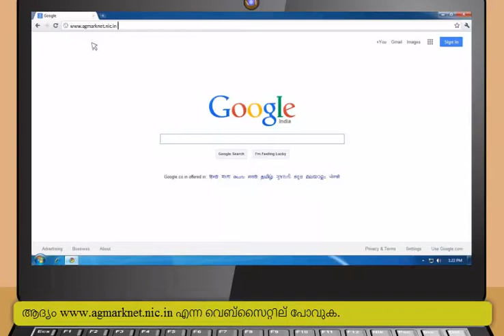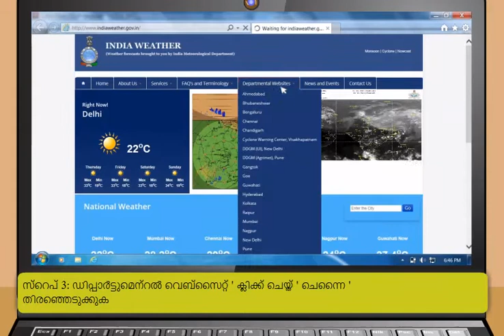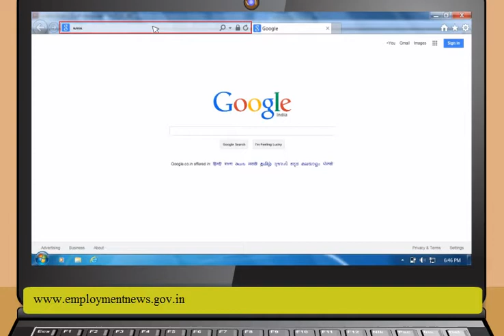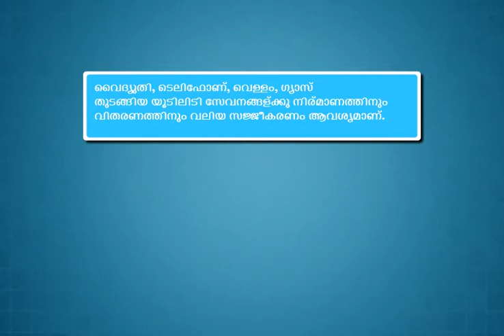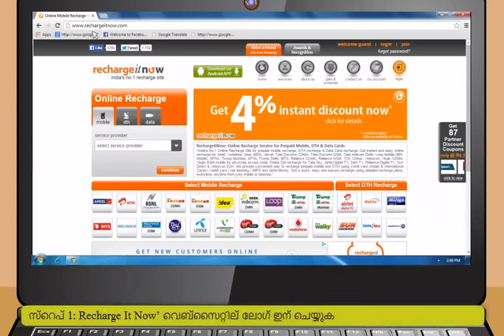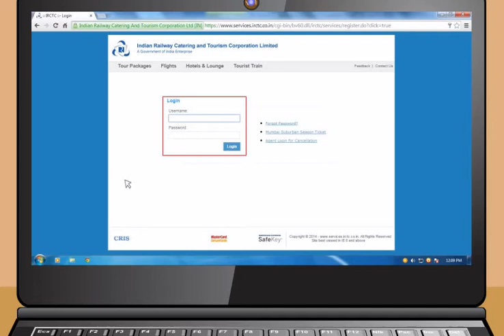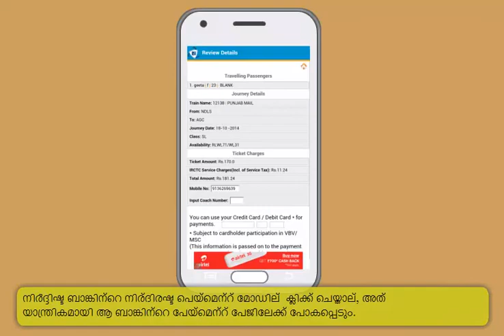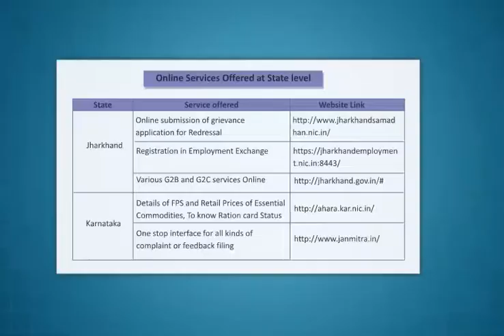Module-5_Applications of Internet(Malayalam)